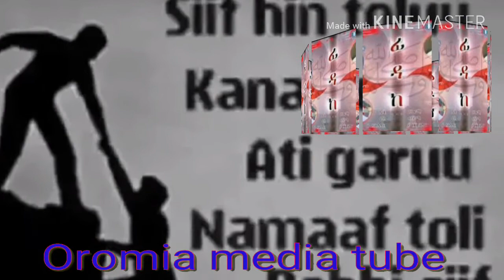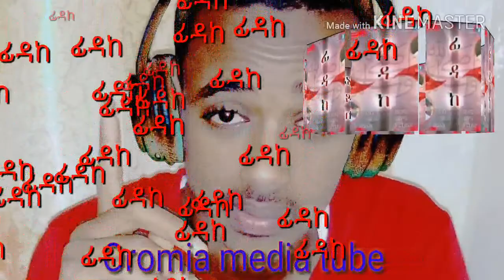NEW NESHIDA FIDAKE MUNASHIDA HARAYA 2018 FIDAKE